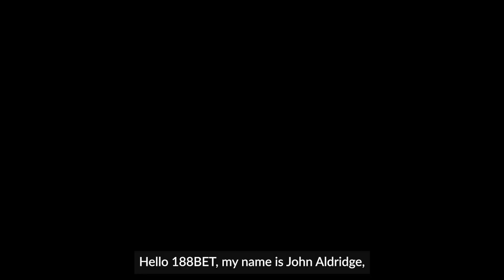Brilliant Liverpool FC Legends Steve McMahon & John Aldridge | Cup Shows Challenge - Episode 1!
🔴🏆 Welcome to Episode 1 of the electrifying "Cup Shows Challenge" featuring Liverpool FC icons Steve McMahon & John Aldridge!